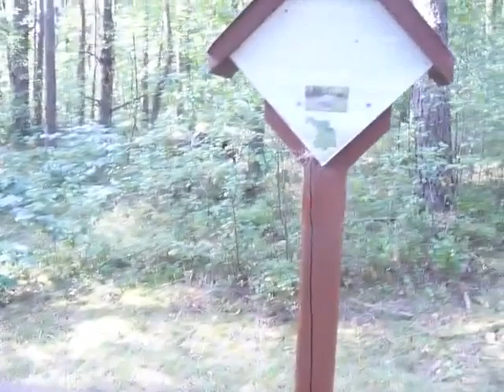Dziewieniski Historyczny Park Regionalny | Dieveniškių istorinis regioninis parkas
Zamek w Narwiliszkach, cmentarz żydowski w Dziewieniszkach, kamienie mitologiczne. Norviliškių pilis, žydų kapinės Dieveniškėse, mitologiniai akmenys - Žižmų (Užkeikta svod'ba), Jankėlis ir Jankėliukas.
Dziewieniszki - Dieveniškės - Devenishki - Divenishok - Narwiliszki - Norviliškės